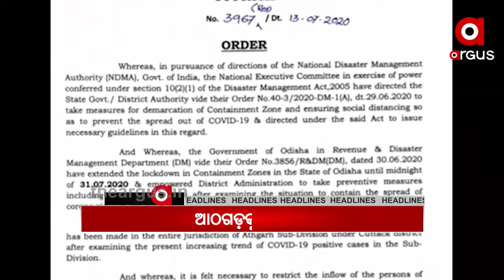Argus Update News 11am.....